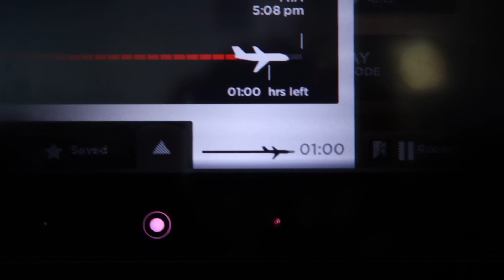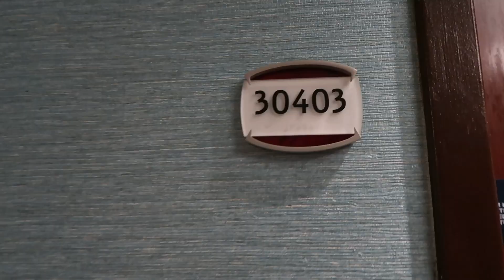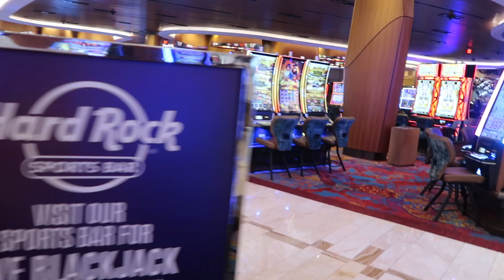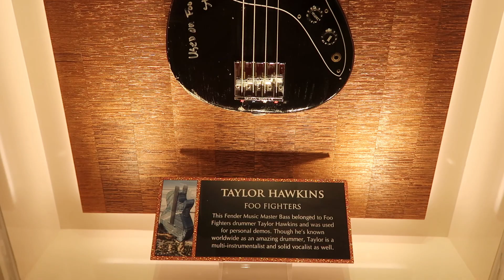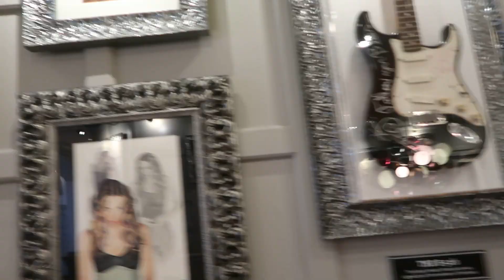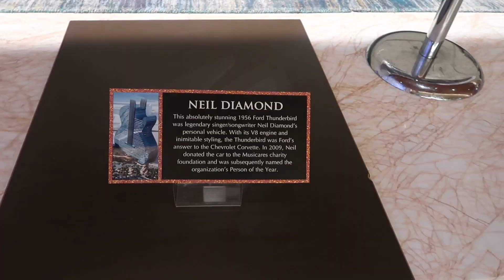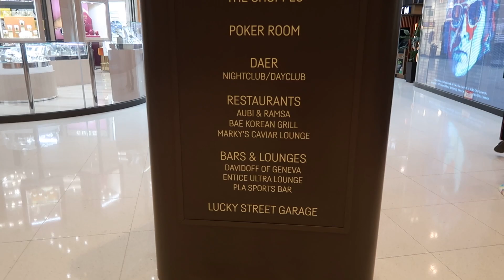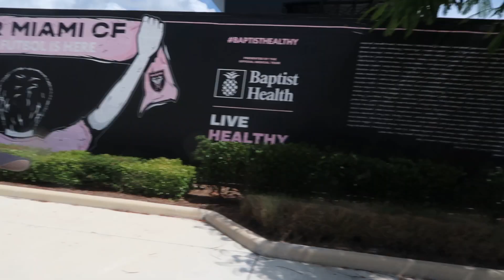Florida Travel Day & Hard Rock Hotel Hollywood FL Day 1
Pre Travel Day from Heathrow, Check in at Hard Rock Hollywood FL & Day in Miami with journey to Cabana Bay Hotel, Universal.